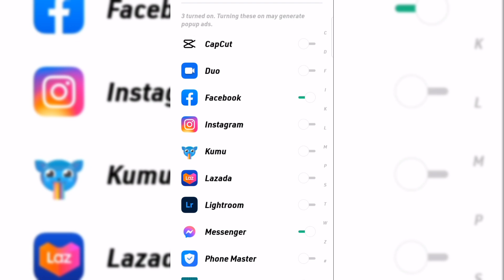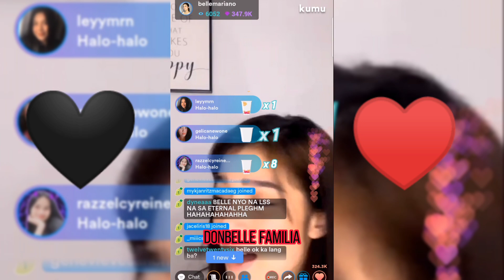12:51 Cover by Belle Mariano | Donbelle Familia